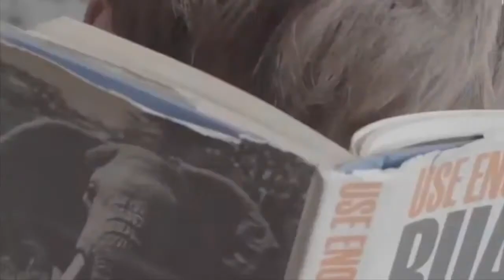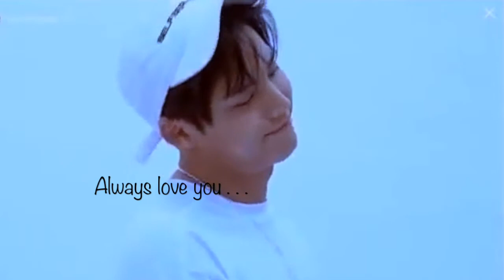MinWon . . . Waiting For You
Synopsis: Mingyu and Wonwoo have been waiting for a long time, as they dance around each other in the hopes of finding the courage to confess their feelings.

V/N: This is the fifth installment to "The Seventeen Kdrama Series". This pairing is definitely a favorite for many who ship Jeon Wonwoo and Kim Mingyu. Made especially for you Yuko-chan.

Song: Waiting For You
Sung by: Jo Hyun Ah
Series: Reunited Worlds OST